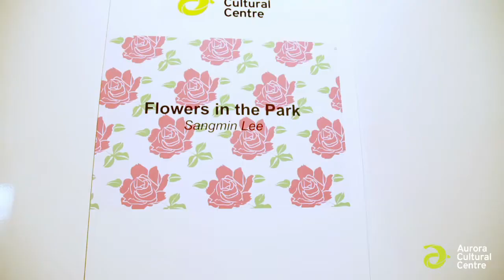Behind the Scenes | Flowers in the Park Exhibition Installation by Sangmin Lee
Get a behind the scenes look at our online summer exhibition Flowers in the Park. This solo exhibition by contemporary mixed media artist, Sangmin Lee, features both his wall art and his installation Ricebag Pillowcases. See how this exhibition all came together in the Aurora Town Hall’s pristine second floor gallery space. Get an insider look into what it takes to get the work up on the walls… and the floor!

Flowers in the Park is available to view from May 15 - July 24, 2021.